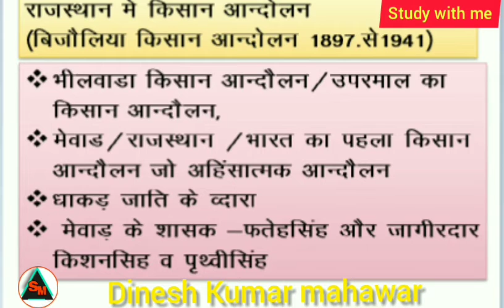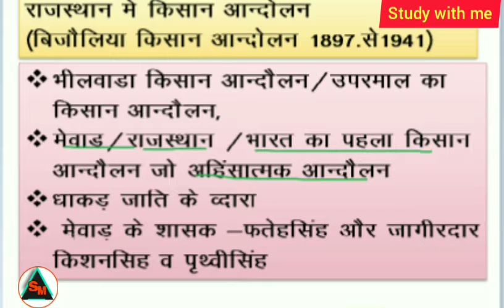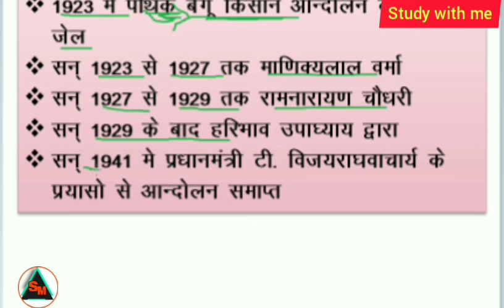Rajasthan ke kishan aandolan for REET||बिजौलिया किसान आंदोलन|| online study with manshu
Online study
Dosto ye video apke liye bahut important hone vala hai. is video mai RAJASTHAN KE KISHAN AANDOLAN ko aapko samjane ka pryas kiya hai. rajasthan me Bijaulia Kisan Movement,Bengu Kisan Movement,Kisan movement in Alwar,Marwar Kisan Movement,Bundi Kisan Movement etc ka pramukh hai.
umeed hai aapko video acha lagega
Friends Online study aapki exam ki tyari ke liye videos banane ka pryas karta he. Is  chanal pr education, tutorial like rajasthan se related geography, history, culture, economics, educational Psychology or Indian gk like histry , political science pr aapke help ke liye videos banata hai.
Hi
friends I am R.S. mahawer . Aapka mere youtube channel Online study  per aapka swagat karta hu.